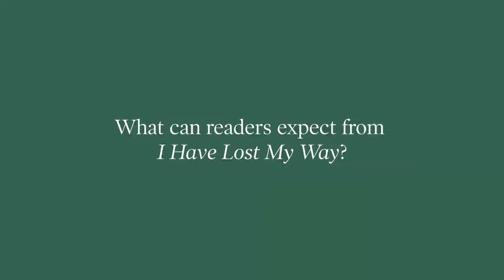Gayle Forman talks with us about her new book, I HAVE LOST MY WAY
Gayle Forman talks with us about her new book, I HAVE LOST MY WAY ― a novel about the power of friendship and being true to who you are